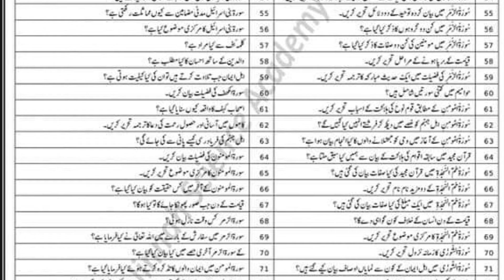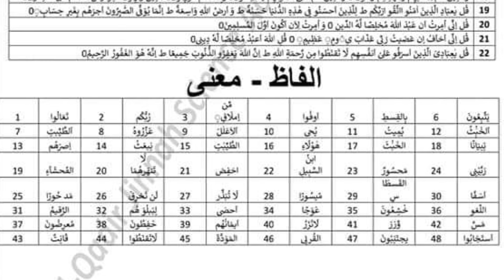10th Class Tarjama tul Quran guess paper 2024 | 10th class tarjuma tul Quran imp questions Ayat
10th Tarjama tul Quran guess 2024
10th Tarjuma tul Quran guess paper 2024
10th class Tarjama Quran guess paper 2024
10th class Tarjama tul Quran important questions 2024
10th Tarjama tul Quran important ayat questions
10th Tarjama tul Quran solved mcqs 2024
10th Tarjama tul Quran imp long questions 2024
exam updates
fbise
10th exams 2024
10th date sheet 2024
board exam 2024
10th date sheet 2024 lahore board
10th class Tarjama tul Quran guess paper 2024
10th class Tarjama tul Quran guess paper 2024 urdu medium
10th class Tarjama tul Quran guess paper 2023
bcpm science
Tarjama tul Quran scheme 10th class 2023
2024 board exam
10th class Tarjama tul Quran important question
class 10 Tarjama tul Qurans
class 10 Tarjama tul Qurans important questions 2023
class 10 Tarjama tul Qurans guess paper 2024
class 10 Tarjama tul Qurans guess paper 2023
10th class Tarjama tul Quran most important short questions
10th class Tarjama tul Quran most important questions
Waqas nawaz
English keys
englishkeys academy
Utv education
Naseer ilyas
bcpm science
Learnology
10th class Tarjama tul Quran pairing scheme 2024 10th Tarjama tul Quran Paper Pattern 2024 / Board Exams 2024
10th Tarjama tul Quran pairing scheme 2024
10th class Tarjama tul Quran pairing scheme 2024
10th guess paper 2024
10th class guess
10th class guess paper 2024
10th class Tarjama tul Quran guess
10th Tarjama tul Quran guess
Class 10 pairing scheme 2024
10th class Tarjama tul Quran guess paper 2024
Guess paper 2024
Pairing scheme
10th Pairing scheme

10th class Tarjama tul Quran pairring scheem 2024
10th class Tarjama tul Quran pairing scheme 2024
10th class Tarjama tul Quran important questions 2024
bcpm science
paper scheme 2024 class 10
10th class Tarjama tul Quran pairring scgeem 2024
10th class Tarjama tul Quran paper pattern 2024
10th class Tarjama tul Quran guess paper 2023
Class 10 Tarjama tul Quran new pairring scheme 2024
10th class 2024 exams
10th class scheme 2024
10th Tarjama tul Quran paper scheme 2024
10th class Tarjama tul Quran pairing scheme 2024
Tarjama tul Quran scheme 10th class 2024,
10th class Tarjama tul Quran scheme 2024 lahore board,
10th class Tarjama tul Quran pairing scheme 2023,
class 10 Tarjama tul Quran pairing scheme 2024,10th class Tarjama tul Quran paper 2024,
10th class Tarjama tul Quran important questions 2024,
10th class Tarjama tul Quran scheme 2024
10th class scheme 2024 Tarjama tul Quran
10th class scheme 2024
10th class Tarjama tul Quran scheme 2024 gujranwala board
10th class Tarjama tul Quran guess paper 2024

10th Tarjama tul Quran Pairing Scheme 2024 / 10th Tarjama tul Quran Paper Pattern 2024 / Board Exams 2024